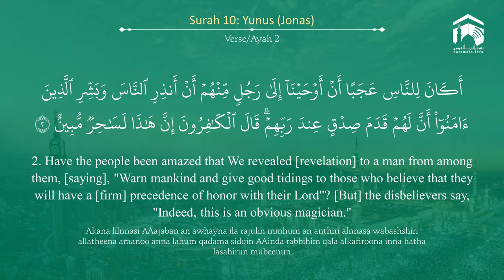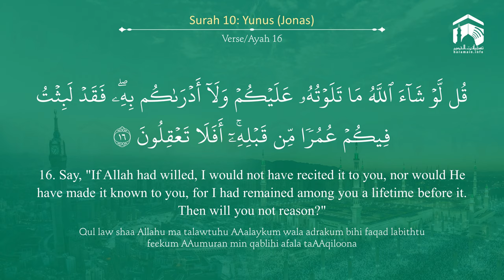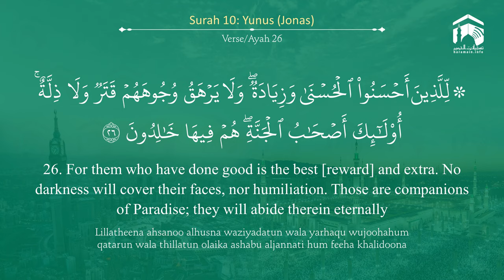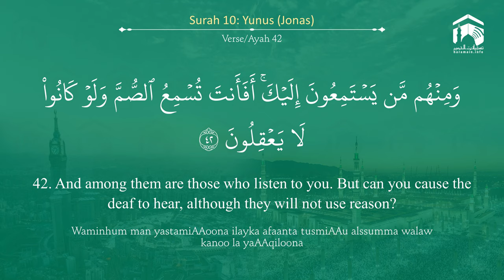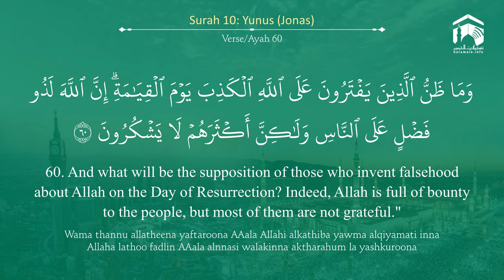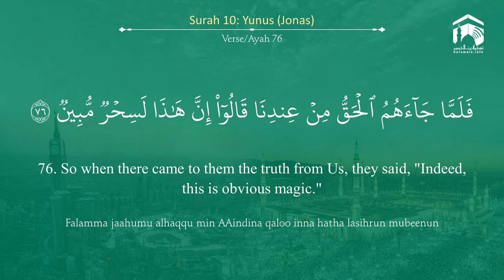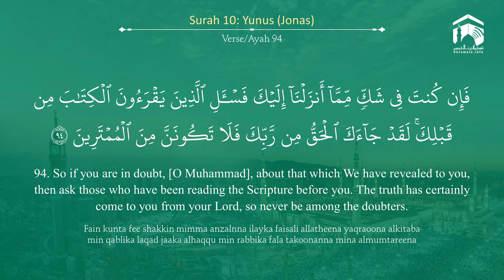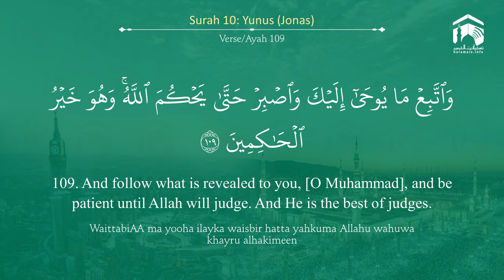Quran 10 Surah Yunus سورة يونس Sheikh Khalid Al Muhanna